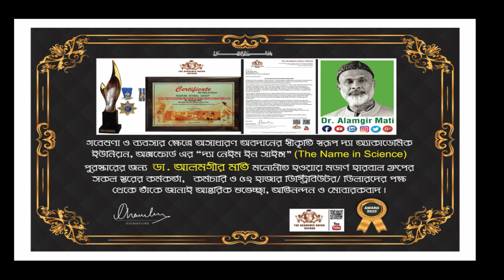পেটের সমস্যায় কি খাবেন আর কি খাবেন না! জেনে নিন প্রাকৃতিক চিকিৎসা l Dr. Alamgir Mati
মোবাইলঃ ০১৯১-১৩৮-৬৬১৭
বিনা ভিজিটে চিকিৎসা নিন।
ডা.মুকুল-০১৭১২৫৬১৬৭৯
ডা.হানিফ-০১৭১৫২২৯৩৪৭
ডা.আসমা-০১৬৮১৩৫৫০৮৬
ডা.জুয়েল-০১৭১৬৫৬৪১০১